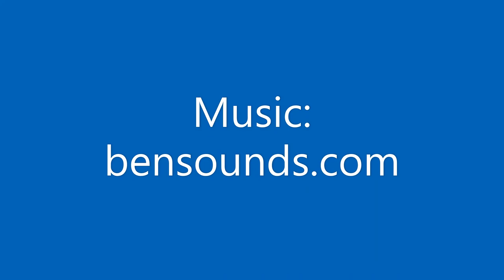Daancing Clouds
Enchanting Clouds dancing across the sky to the tune of some Thrilling Music. A beautiful facet of Mother Nature.